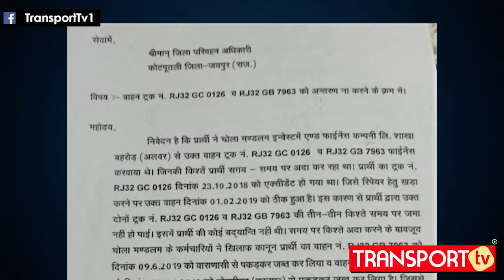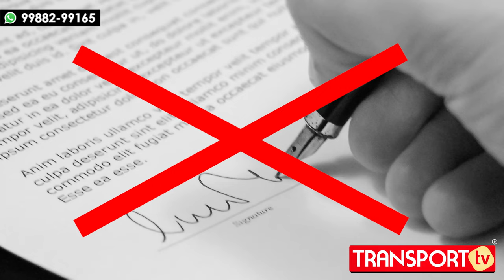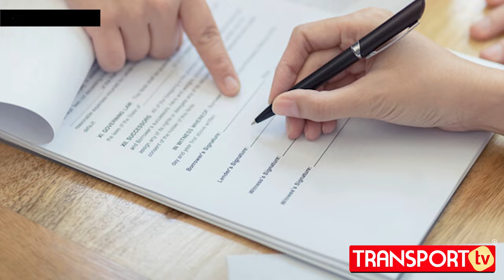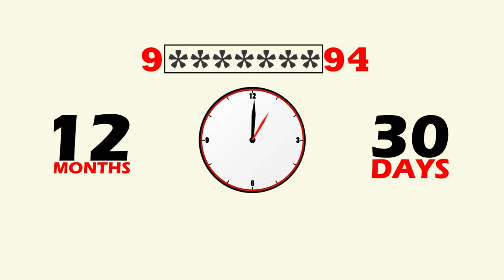फाइनेंसर कितने दिनों में बेच सकता है गाड़ी | V-1367 | TRANSPORT TV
Procedure of seizure of vehicle and Rights of a finance company after seizure of vehicle are always a controversial issue. In today’s video we tried to answer give answer of two most complex questions regarding sale by finance company and transfer of vehicle without permission of owner. To know the answers watch the video above.